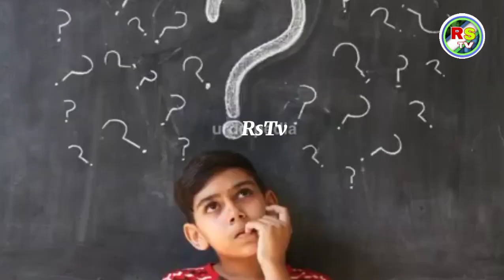New Development In Saudia Arabia Regarding MBS Vision 2030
saudi vision 2030 projects
saudi vision 2030 explained
malayalam
saudi vision 203O progress
saudi vision 2030 failure
saudi vision t west
saudi vision 2030 videos
saudi arab main sh
saudi arab mein shaitani party
saudi arab mein shaitan
saudi arab mein sharab
saudi arab mein shaadi kaise hoti
hai
saudi arab mein shaadi
saudi arab mein shaitan ko
kankar marna
saudi arab mein shaitan party
saudi arab mein shaitan e party
saudi arab mein shaadi kaise
karen
saudi arab mein shaadi ka khana
Hello...
Assalam o Alaikum Everyone
Welcome to Rs Tv
Here, you will find a videos on some of the most diverse and interesting topics which based on real facts. Such as Education, Technology, Countries, Science, History, Facts, Myths, Mysteries, People, Society, Religion, etc.